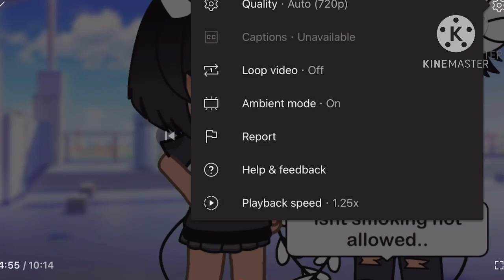The EMOTIONLESS twins || Gacha Life Mini Movie || GLMM